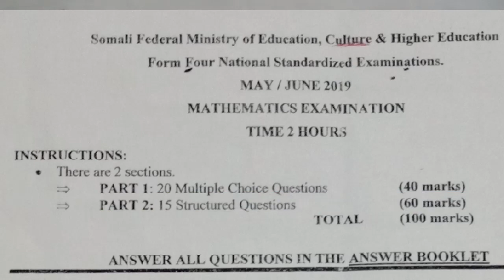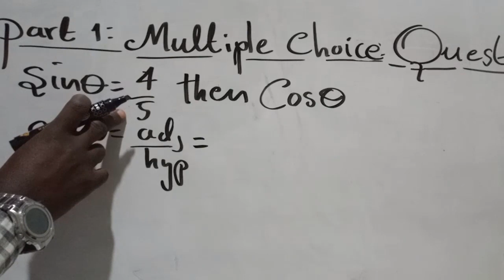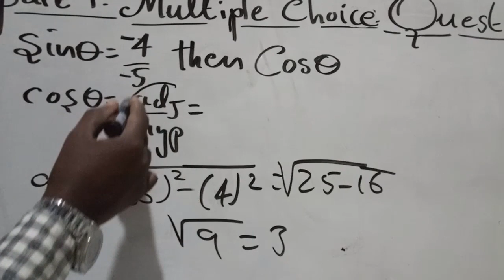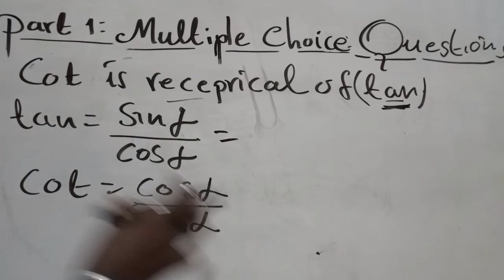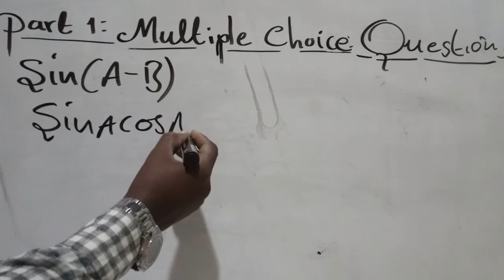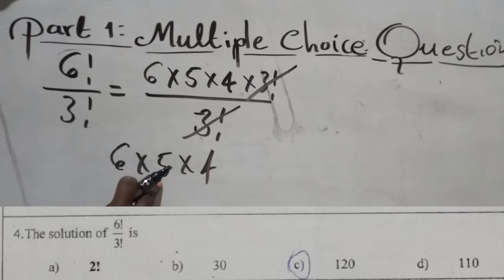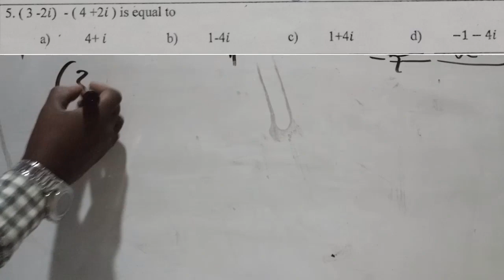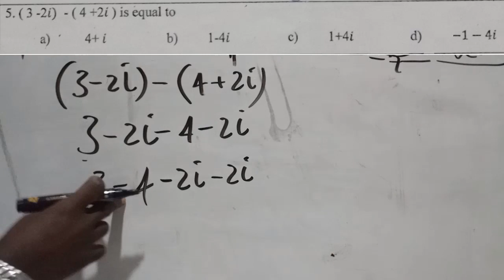XALINTA IMTIXAANKII SHAHAADIGA AHAA EE DUGSIGA SARE 2019 MAADADA XISAABTA